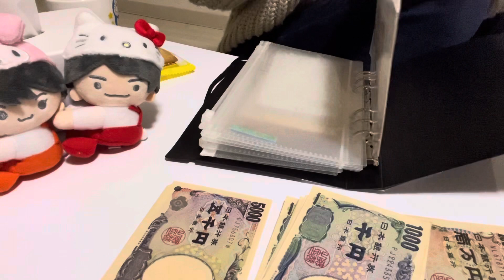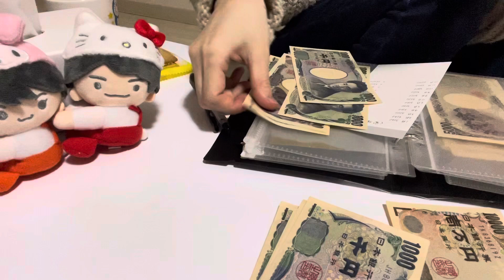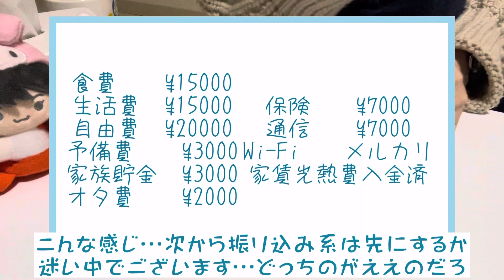［給料日ルーティン2022.11］低収入/ジャニオタ/掛け持ちオタク/うつ病/一人暮らし/元フリーター/新生活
給料日ルーティン✨
ぜひ参考になれば嬉しいです♪
変化が多くてすいません🙇‍♀️
少しみずらいかもしれませんが改善していきます💦今回はまだフリーターの時のお給料です